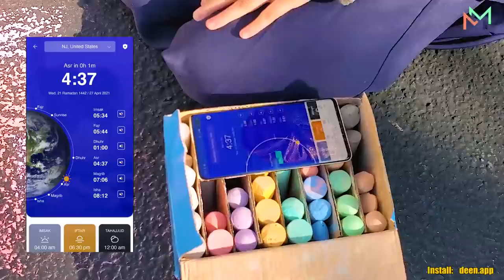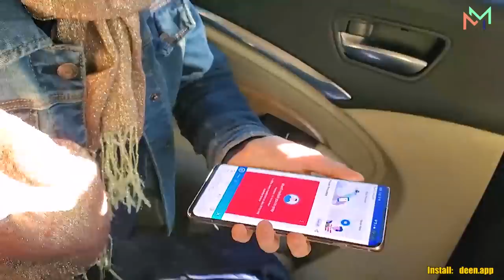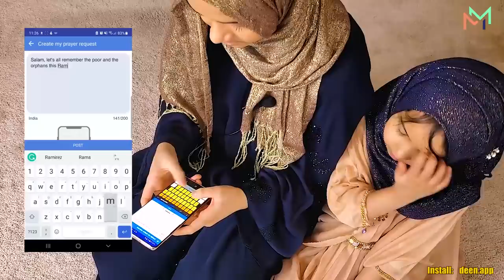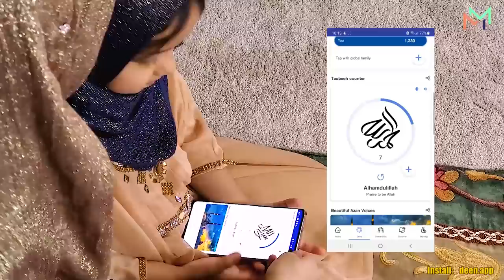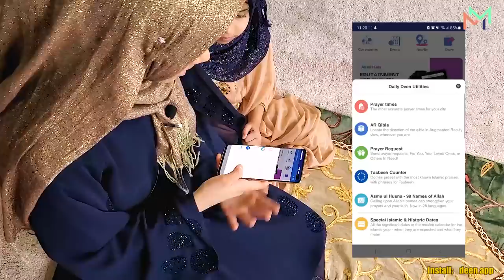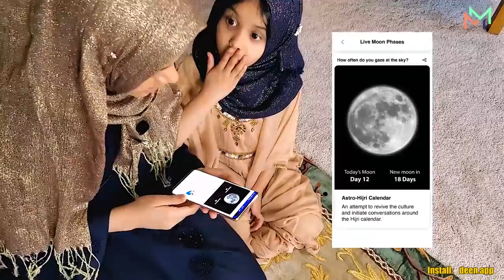⭐Finally!! CollabDeen Ramadan experience with Maryam and Fatima 🌙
⭐Finally, I am super excited to share the full video of @collabdeen Ramadan experience and I personally recommend you to Install CollabDeen App now on your phone and then Install this on your parents' phone - they will love it. Let's spread the Ramadan blessings with all.
Watch this full video where Fatima and I will share all interesting Deen features one by one. Let me know in comments what you think of this app after Installing. I want to share the Gift and blessings of Ramadan with you, there are many more features coming in Zul Hijjah.